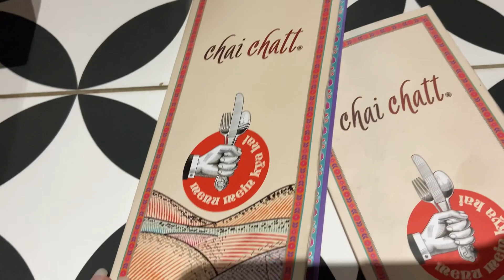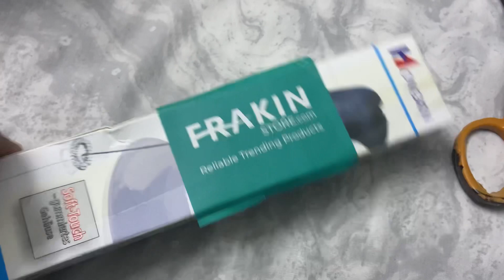Pehla Roza || Ramadan Mubarak 🌸 || mini vlog 99